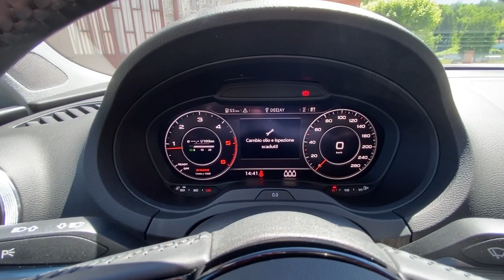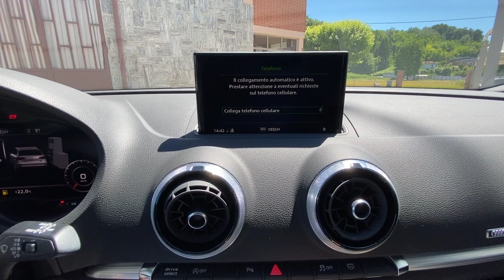Audi A3 Sportback 2.0 Tdi 150 CV Sport full optional